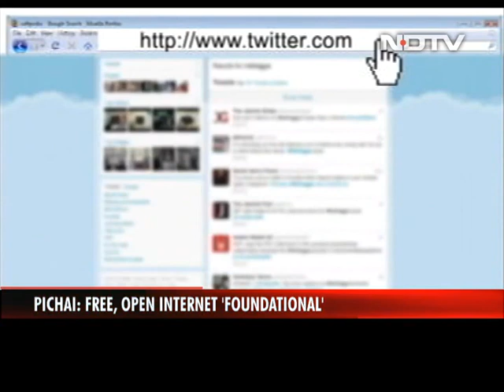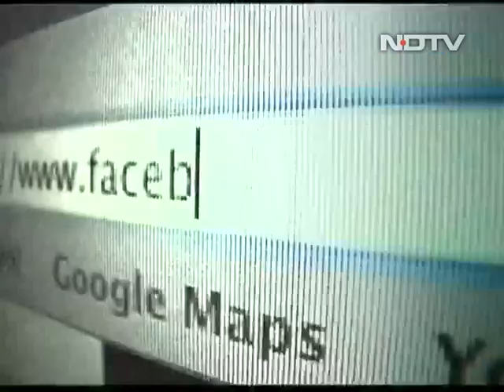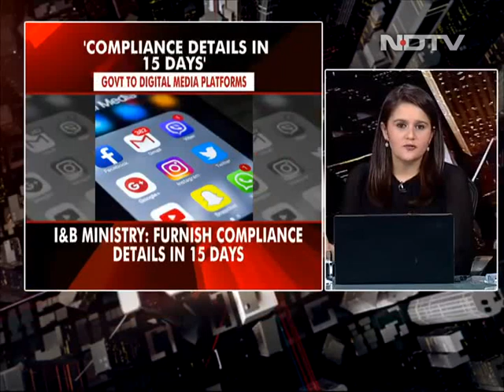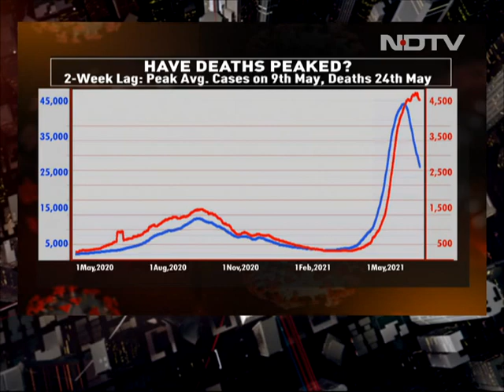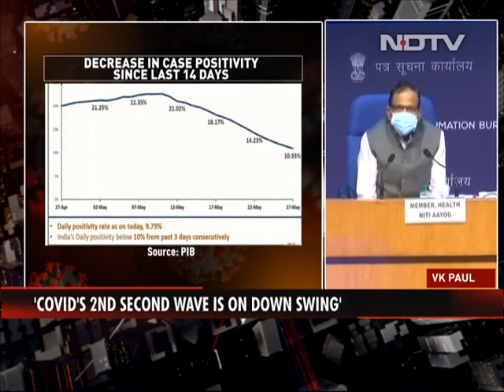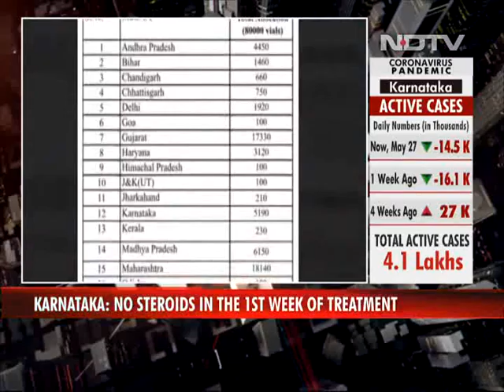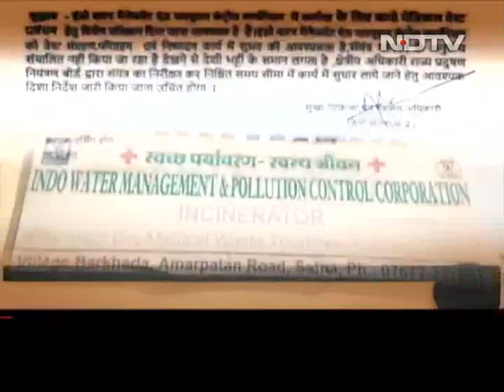Twitter Trying To Undermine India's Legal System: Government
After Twitter today said it was concerned over the "potential threat to freedom of expression" and "core elements" of the new digital rules, the government retorted that the social media site should "stop beating around the bush and comply with the laws of the land" instead of "dictating terms" to the world's largest democracy. Under severe criticism for its vaccine policy, the government attacks seven myths on vaccines, says it is enagaged with global manufacturers, but there is a limited supply. Watch all the headlines in the 8 pm news.